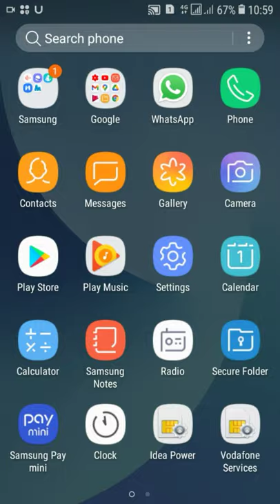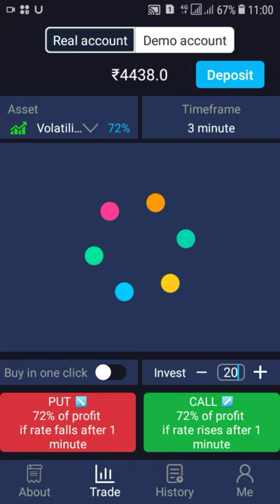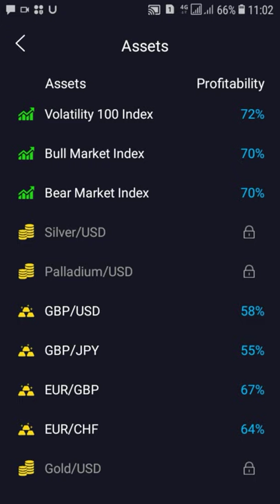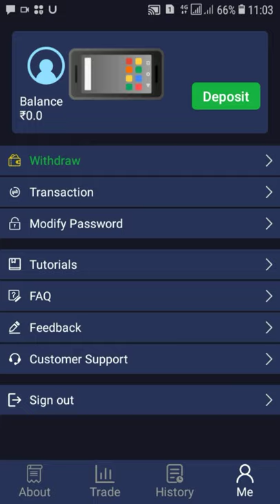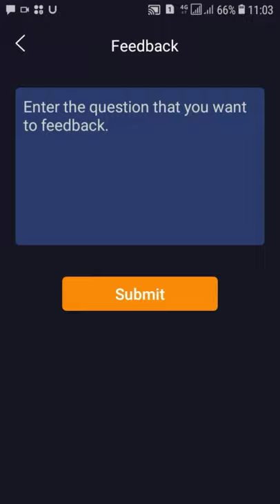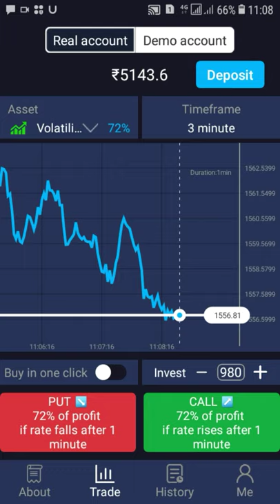Top option - online trading app se pese kese kamaye. Top option online trading app fake ya real.